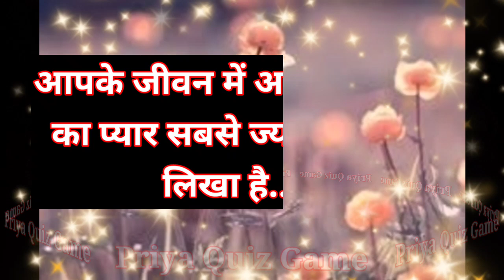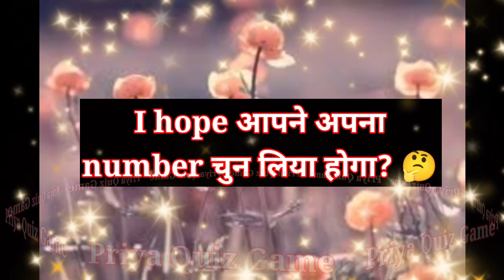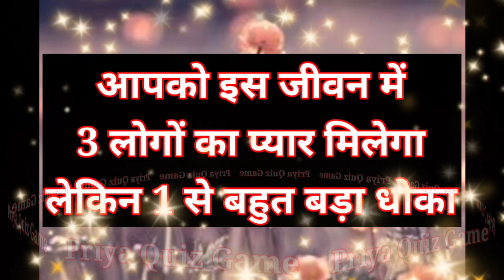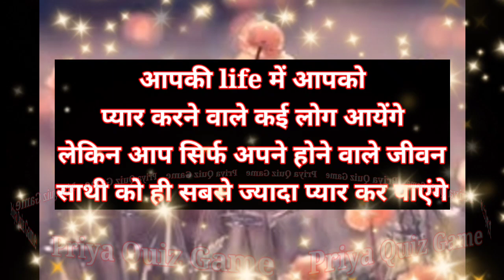aapke zeewan me aapko kitno ka pyar sabse jyada milna likha hai| love game